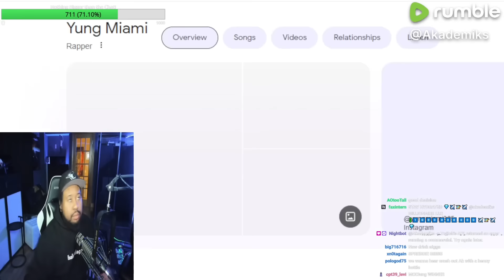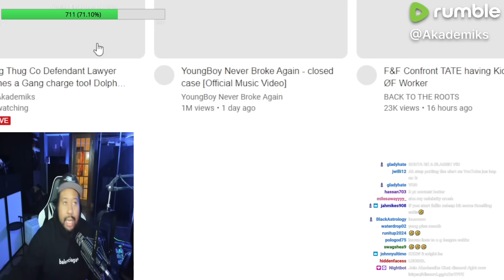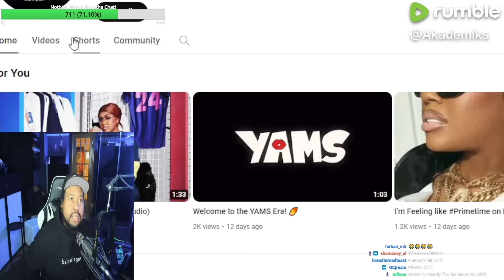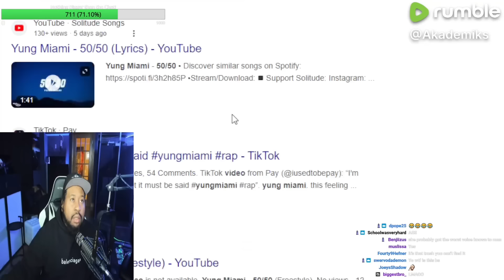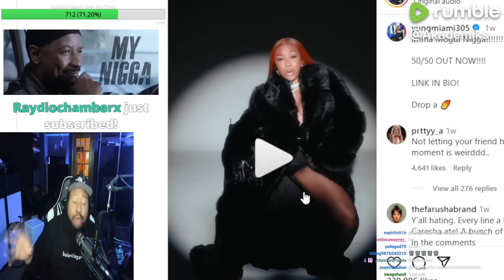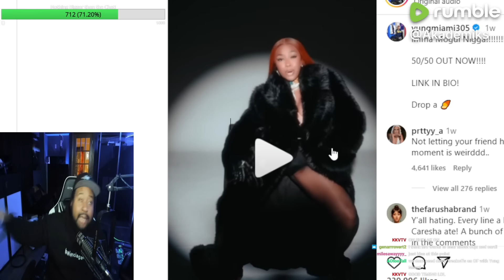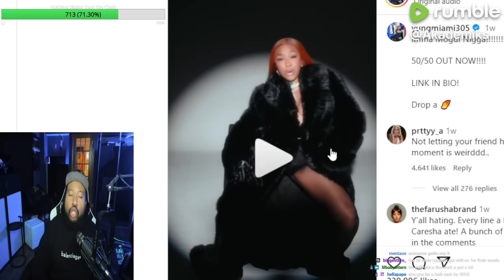TGE! Akademiks reacts to Yung Miami dropping a video snippet for her mid diss song!